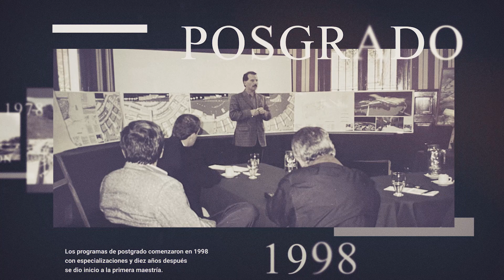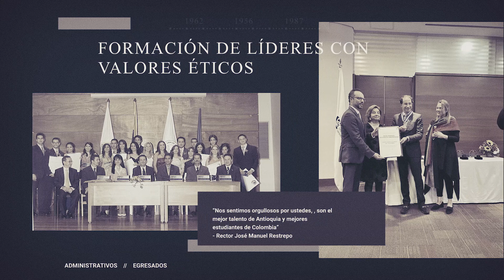46 AÑOS UNIVERSIDAD EIA - LINEA DEL TIEMPO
Conoce cuales épocas han sido las que marcaron el proceso de formación y construcción de lo que hoy en nuestra amada Universidad EIA.